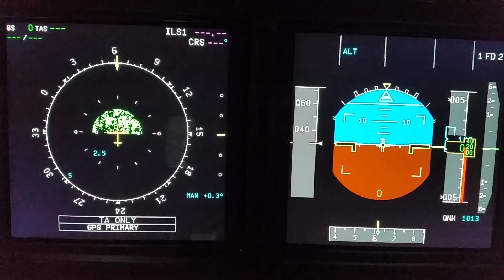A320 weather radar center